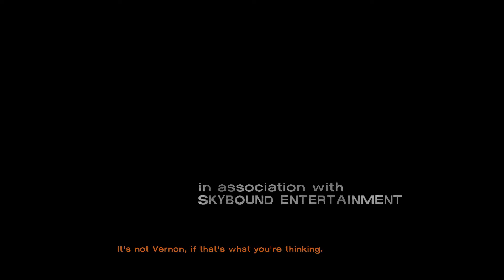Let's Play The Walking Dead Season 1 [Blind] Episode 5 Part 1 - Nowhere to Turn -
The final episode has begun, and we're still no closer to solving what happened to Clementine. Worse, Lee's bite is starting to take effect. Efforts to mitigate it seem to have only made things worse. Can Lee survive long enough to find Clementine? And what is this man talking about when he replies that he's saving Clementine...from Lee. Does he know about Lee's past and the murder? Hopefully, we're going to find out.

It's also the fastest and easiest way to keep track of when I upload.